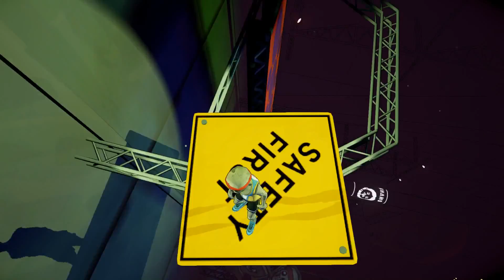Ben & Ed #02 Hypnotische Welten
Hallo und Herzlich Willkommen bei RUNDEAD, die Show für groß und klein.
Bitte nehmen sie Platz und ziehen die Schutzkleidung an. Genießen sie die Show.

Vorsicht vor herumfliegenden Körperteilen!!

"Ben & Ed"  3D Platformer von Sluggerfly